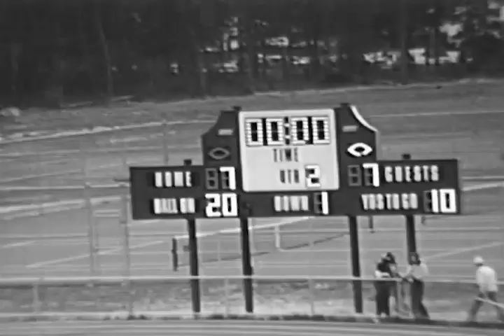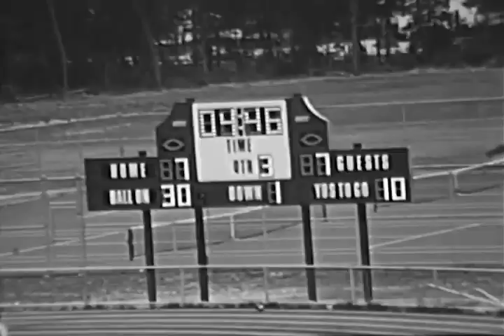1981 Lacey vs Toms River South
1981 Lacey 7 Toms River South 21